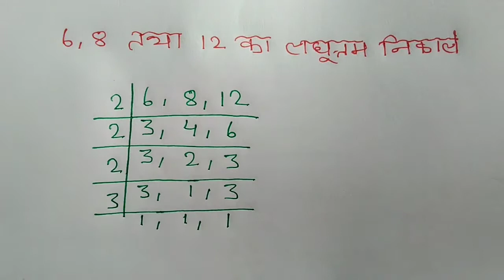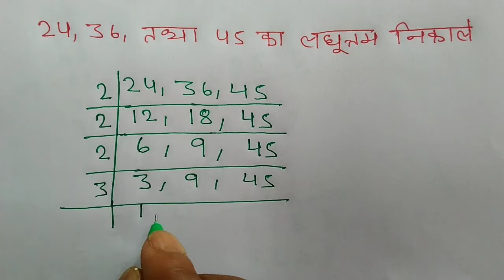लघुत्तम कैसे बनाए(निकले) | laghuttam kaise nikale | lcm | laghuttam kaiser karen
About video:- दोस्तो इस वीडियो में लाघुत्तम (lcm)के बारे में बताया गया है उम्मीद है आपको ये वीडियो अच्छा लगा होगा तो दोस्तो like ,share और चैनल को subscribe करना ना भूले
                                  धन्यवाद्

लघुत्तम कैसे बनाए(निकले)
laghuttam kaise nikale
laghuttam
lcm
laghuttam kaiser karen
लघूत्तम
लघूत्तम कैसे बनाए (निकाले)
laghuttam
laghuttam kaise nikale
laghuttam kaise nikalte hai
laghuttam kaise nikala Jata hai
laghuttam kaise karte hai
laghuttam kaise kiya jata hai
laghuttam kaise banate hai
laghuttam kaise banaya jata hai
laghuttam Sikhe
laghuttam tricks
lcm kaise nikale
lcm kaise nikala Jata hai
lcm kaise banaya jata hai
Manohar Kumar study
math masti